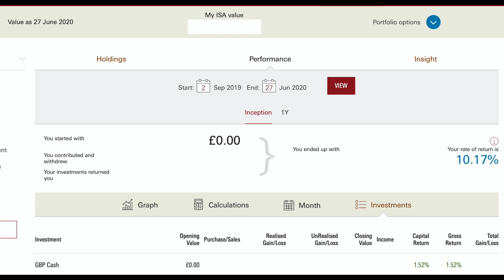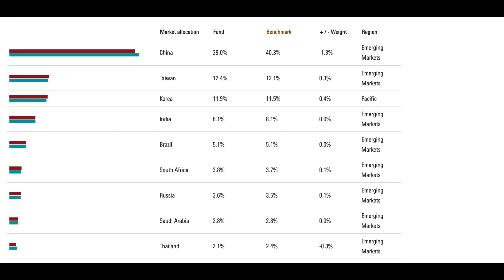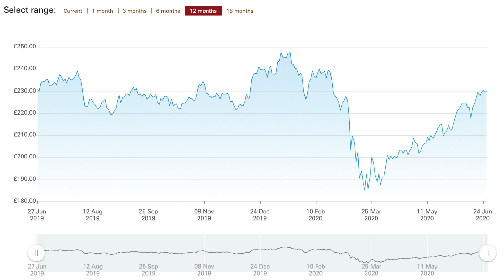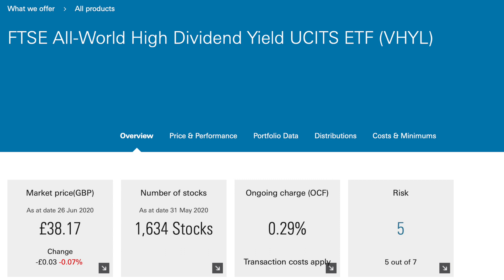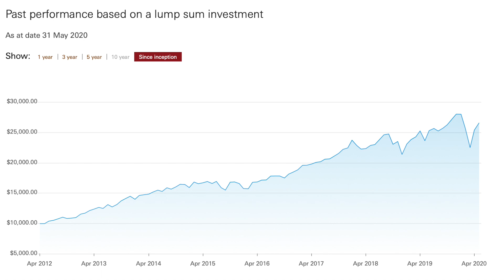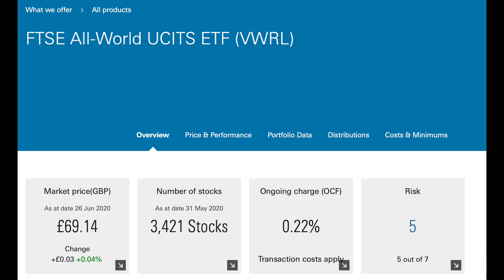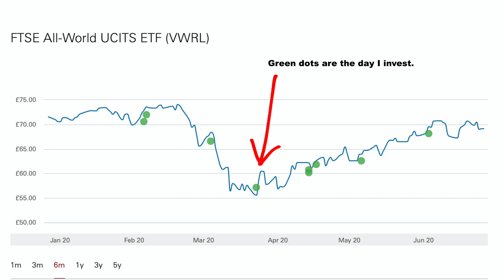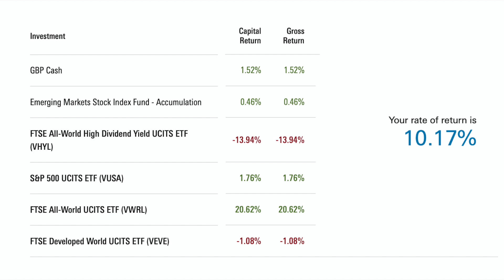My Vanguard Portfolio UK Stocks and Shares ISA Update - What Index Funds do I use? Quarter 2 update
In this latest video, I am sharing my vanguard Stocks and Shares ISA portfolio update for quarter 2 of 2020. You can see how my chosen funds have performed over this period. I am going to be sharing videos with my latest quarter performance every 3 months, so watch this space to see how my funds perform!

My favourite fund is definitely Vanguards VWRL - See in this video what other funds I have chosen in my portfolio.

My favourite books about Financial Freedom

The Simple Path to Wealth
Quit like a Millionaire
I will teach you to be rich
Rich Dad, Poor Dad
4 hour work week

*** 1 free audiobook with Amazon Audible using this

Sign up to Trading 212 using this link, deposit and invest just £1 & receive a free share worth up to £100.

Do you have a rental property? I use OpenRent to find my tenants... they are awesome!

Social Media -

Camera - Sony A7III
Lens - Sony 35mm
MacBook pro
Tripod - Manfrotto
External Hard drive - Toshiba

Some of my top videos -